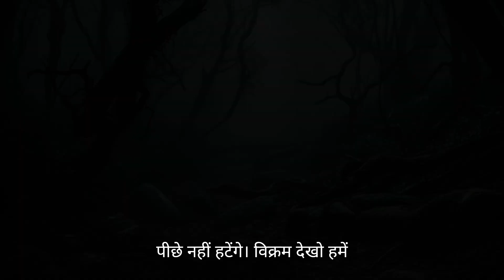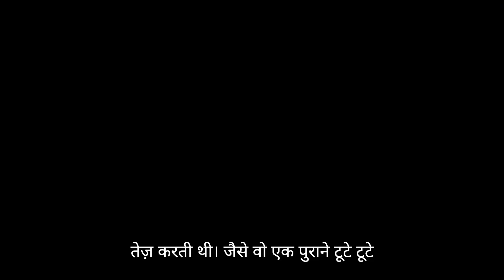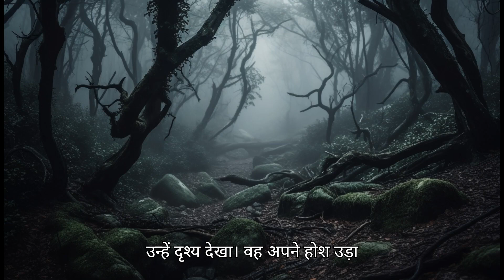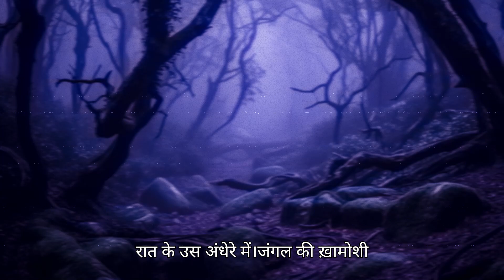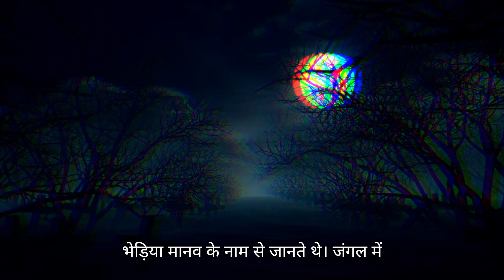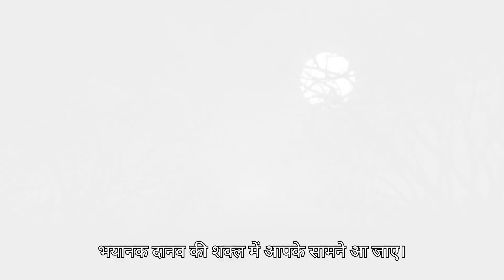Werewolf ka aatank rajasthan me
Werewolf Attack in Rajasthan: The Shocking Truth about 4 Friends

इस मनोरंजक वीडियो में, हम राजस्थान में हुए एक वेयरवोल्फ हमले की भयावह कहानी को उजागर करते हैं, जहाँ चार दोस्त खुद को एक रहस्यमय रहस्य के केंद्र में पाते हैं। इस अलौकिक मुठभेड़ के पीछे की चौंकाने वाली सच्चाई को उजागर करने के लिए हमारे साथ जुड़ें, उस भयावह रात के दौरान सामने आई घटनाओं की खोज करें। इन दोस्तों के साथ वास्तव में क्या हुआ? क्या वे एक पौराणिक जानवर के शिकार थे, या कोई और भयावह व्याख्या है?

हम राजस्थान में वेयरवोल्फ के बारे में प्रत्यक्षदर्शी विवरण, विशेषज्ञ विश्लेषण और स्थानीय लोककथाएँ साझा करेंगे। यदि आप अलौकिक से मोहित हैं और एक अच्छा रहस्य पसंद करते हैं, तो यह वीडियो अवश्य देखें!

हम तथ्यों को कल्पना से अलग करते हैं और राजस्थान के दिल में छिपे रहस्यों को उजागर करते हैं!

In this gripping video, we delve into the chilling tale of a werewolf attack that took place in Rajasthan, where four friends found themselves at the center of a spine-tingling mystery. Join us as we uncover the shocking truth behind this supernatural encounter, exploring the events that unfolded during that fateful night. What really happened to these friends? Were they victims of a legendary beast, or is there a more sinister explanation?

We'll share eyewitness accounts, expert analyses, and local folklore surrounding werewolves in Rajasthan. If you're fascinated by the paranormal and love a good mystery, this video is a must-watch!

Tune in as we separate fact from fiction and reveal the secrets that lie in the heart of Rajasthan!